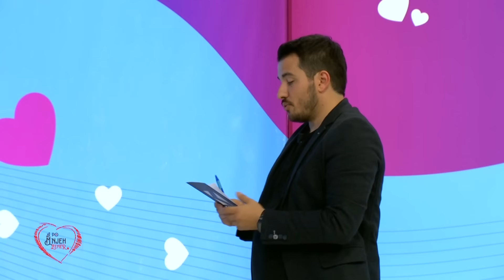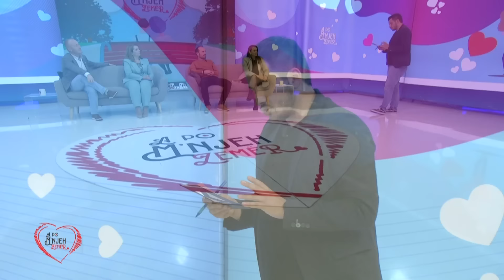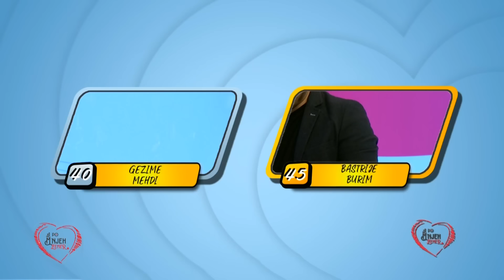'E kemi thirrë ambulancën', plot të qeshura me dy çiftet - A po m'njeh zemër - 18.11.2022